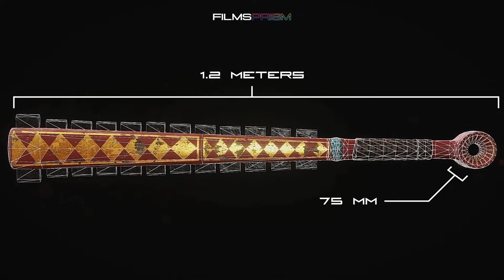Deadliest Weapons | The Mayas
Here we take a look at the deadliest weapons used by The Mayan Civilization.